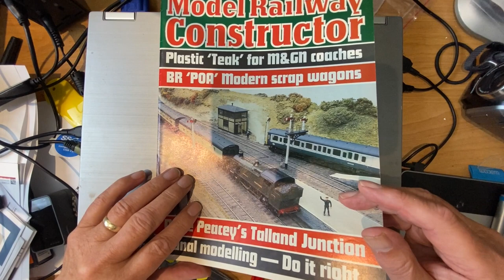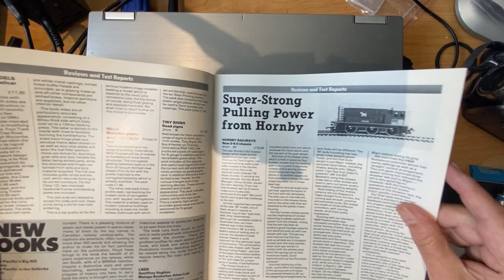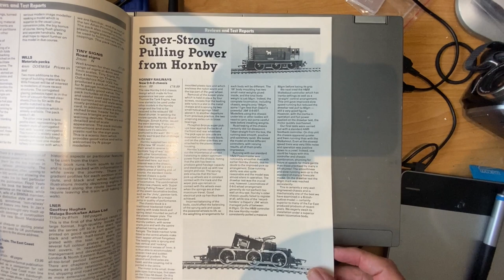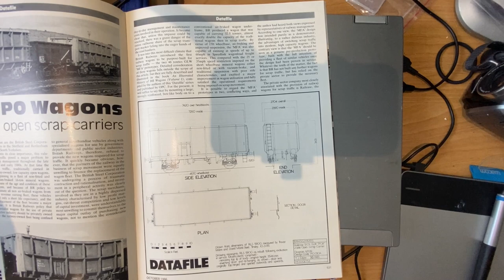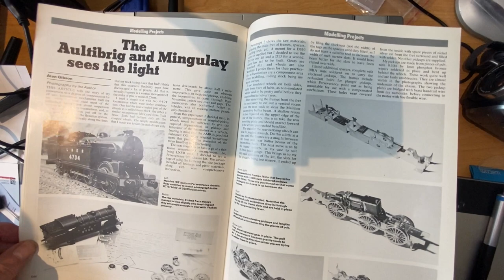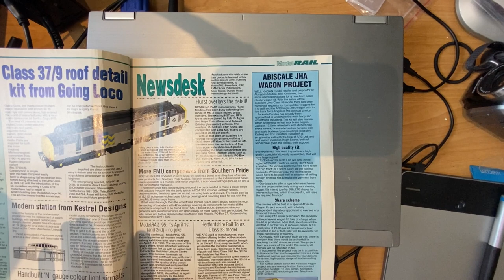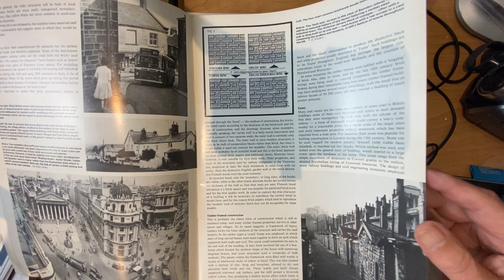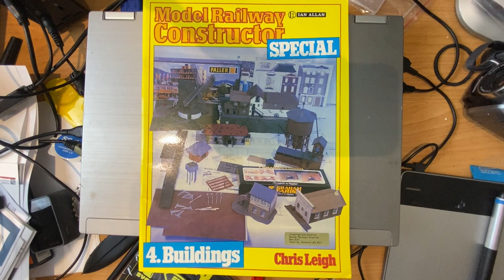Listen to this!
Watch and listen as I review various article s from the model railway constructor, model railway enthusiast and railway  modeller magazines.
See what rolling stock costs back in the 1990's, learn new techniques from the experts and rerad interesting articles